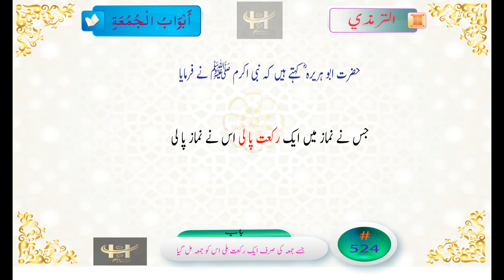Tirmadhi 524 اگر باجماعت نماز کی ایک رکعت پالیں تو جماعت ہی شمار ہو گی جامع ترمذی الجامع الترمذي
حضرت ابو ہریرہ ؓ کہتے ہیں کہ نبی اکرم ﷺ نے فرمایا: جس نے نماز میں ایک رکعت پا لی اس نے نماز پا لی